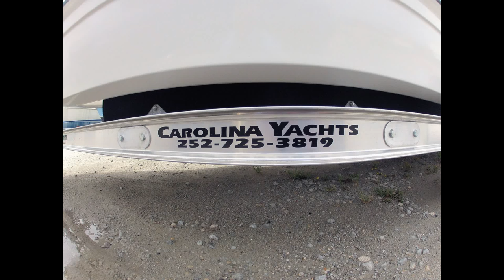Skimmers by Carolina Yachts